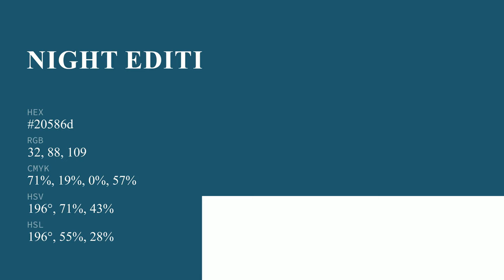Night Edition color 20586d hex color - Blue color - Warm color 20586d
What color is Night Edition ? 20586d hex color - Blue color - Warm color 20586d

Hex 20586d Color Code is also known as Night Edition color.